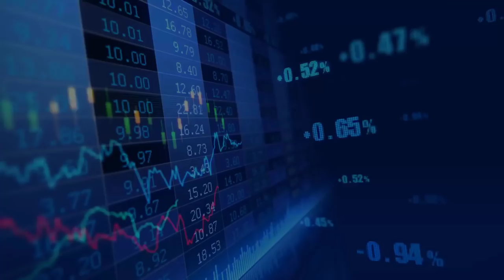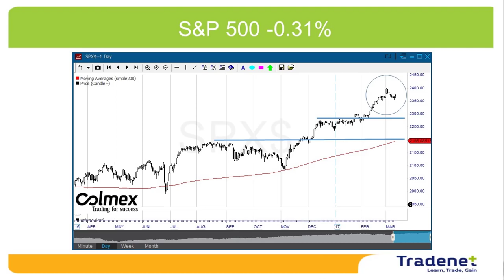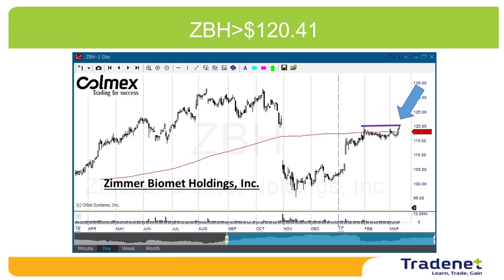Stock Trading Weekly Review - March 12th.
Hi Traders, February employment report came in great, however, the S&P500 lost 0.3%, just as we expected last week: the investors bought the rumors and sold the news. Last week the market celebrated eight bull market years. The market is at record highs and stock prices are very expensive. The next step is a pull-back, but the “million dollar question” is when? All we need now is a trigger: Will it be a delay of the Trump tax cut plan? Or maybe an interest rate hike, which is expected after the FED meeting on Wednesday? Hard to predict. We will have to wait and see.